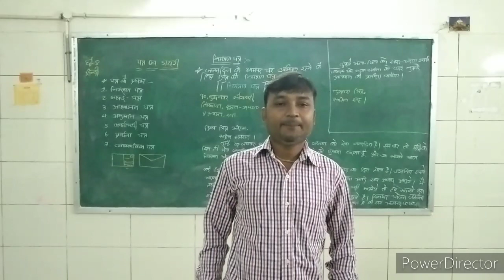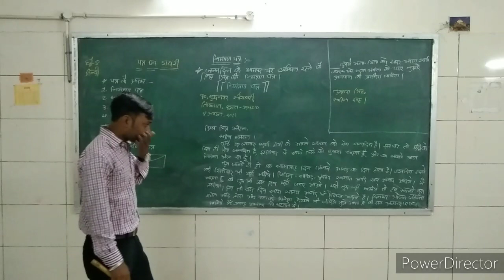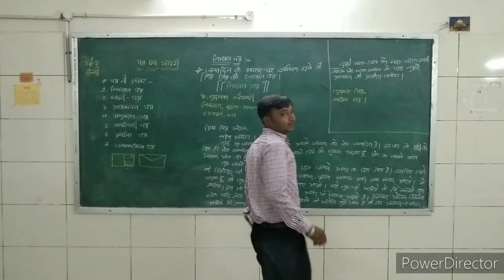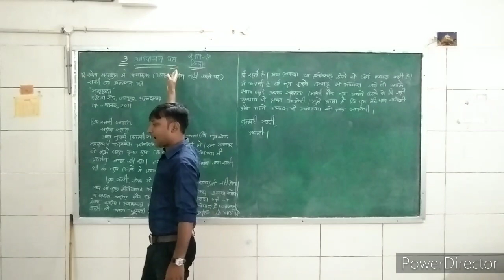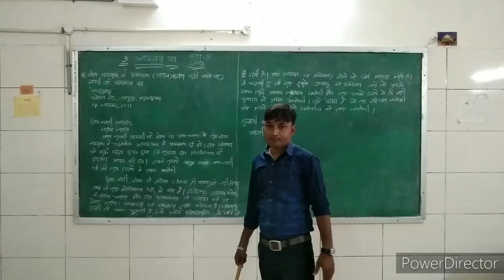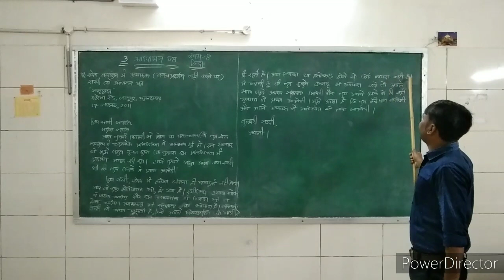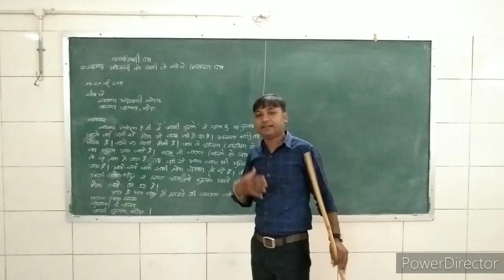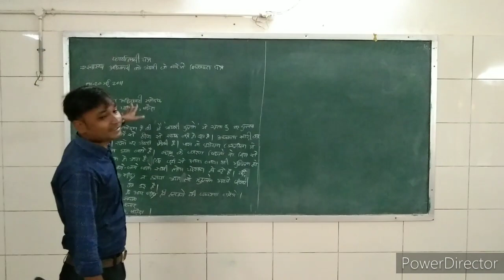Std8/Hindi/Patr evam Dayri